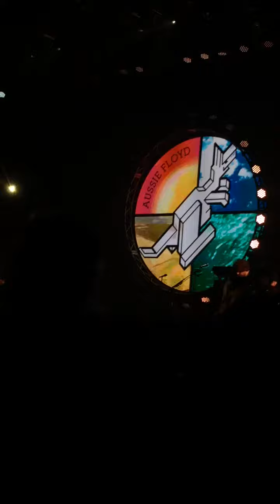Wish You Were Here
The Australian Pink Floyd Show ~ The Best Side of the Moon